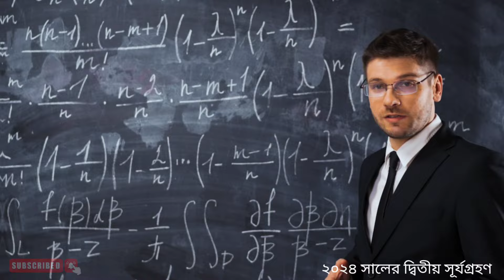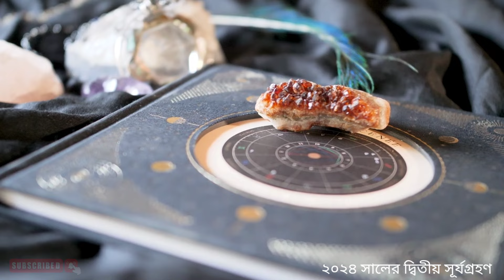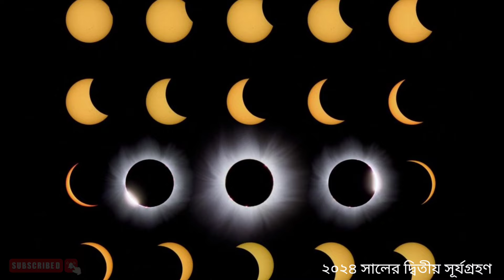2 october surya grahan 2024 bangladesh and india time | ২ অক্টোবর সূর্যগ্রহণ বাংলাদেশ ও ভারতীয় সময়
2 october surya grahan 2024 bangladesh and india time | ২ অক্টোবর সূর্যগ্রহণ বাংলাদেশ ও ভারতীয়  সময়

ভিডিওটি ভালো লেগে থাকলে লাইক,কমেন্ট এবং শেয়ার করতে ভুলবেন না।

Some contents are used for educational purpose under Copyright Disclaimer Under Section 107 of the Copyright Act 1976, allowance is made for "fair use" for purposes such as criticism, comment, news reporting, teaching, scholarship, and research.